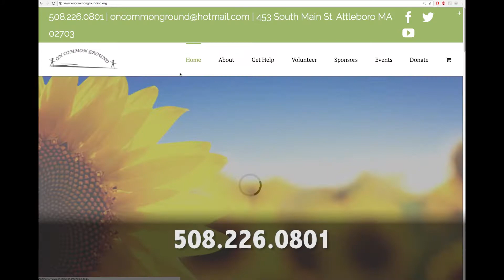PSA: Seeds of Hope to Benefit On Common Ground